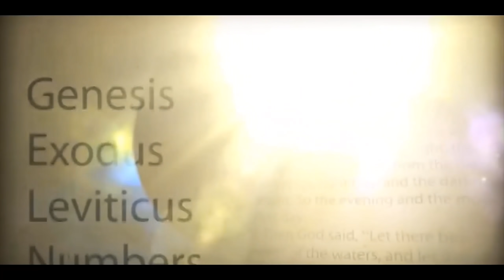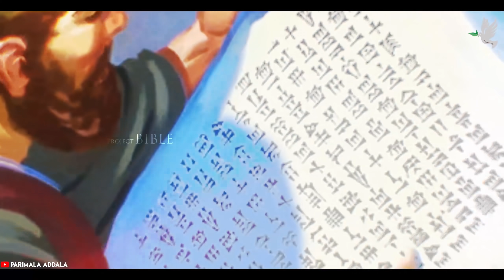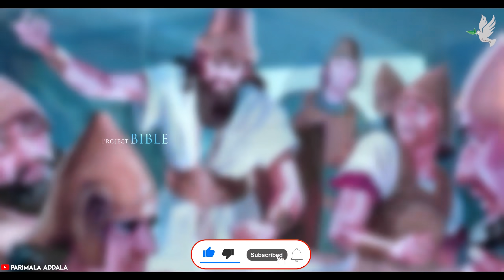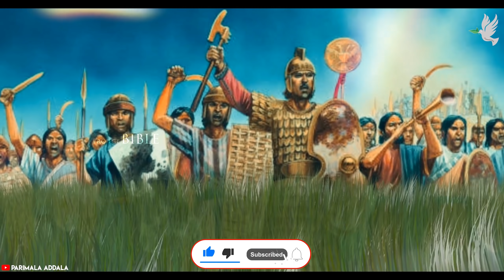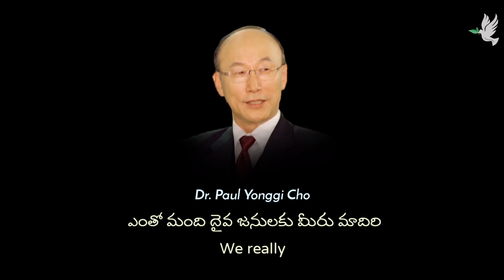ప్రవక్తయిన ఎలీషా చరిత్ర // Prophet Elisha History Full // PROJECT BIBLE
ప్రవక్తయిన ఎలీషా జీవితంలో జరిగిన సంభవాలు మరియు దేవుడు ఏలియా తరువాత ఆయన ఎలీషాను ఎంచుకుని చేసిన అద్భుతాలను ఈ వీడియో లో చూడండి.